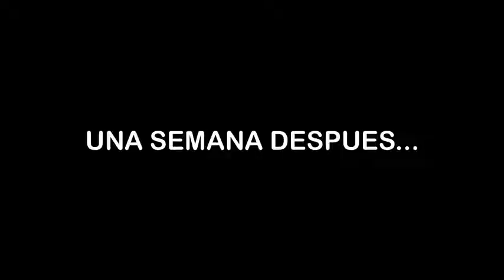La infidelidad de las mujeres